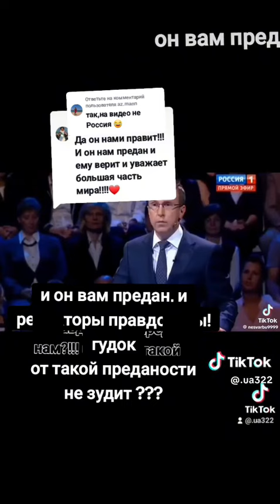Зачем машина, если нет дорог...?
Диалог Путина с простым колхозником: Разговор о заботах и реальных вызовах